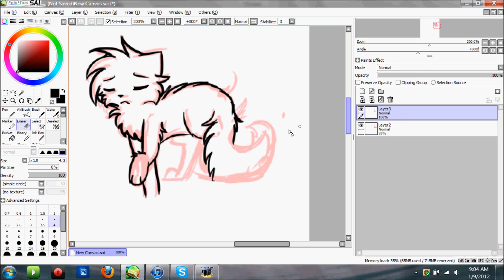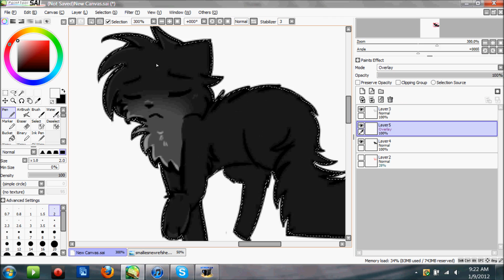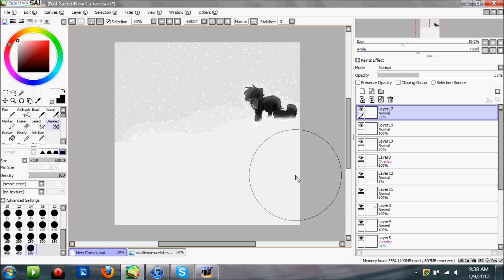Smallsplash Speedpaint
A speedpaint of my character Smallsplash. ^^